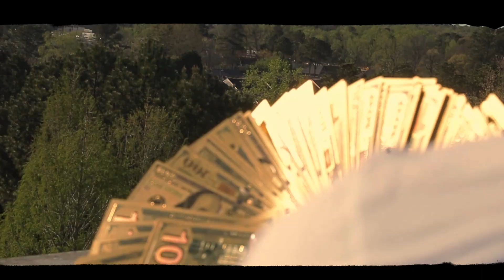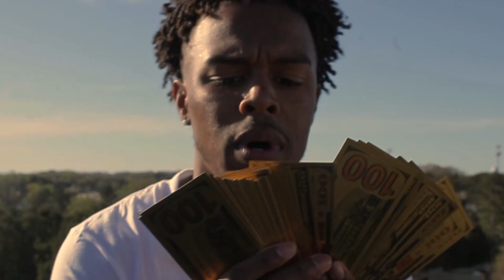3RDegree Nikee - MONEY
This video isn't meant to glorify having money but
to emphasize how some people only support you
when you have money and not when you're penniless.
They say money isn't everything but nearly everything we do cost money,  This video is just another way to show case my flow while being fly with a splash of uniqueness.

Love

Videographer:  IG: chevyjordan_